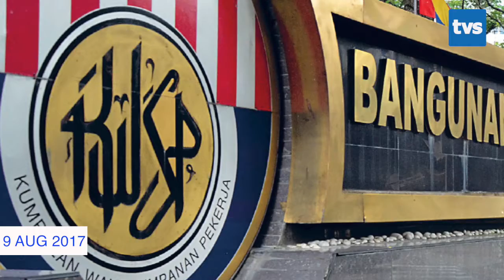AUG 9 LANSA BERITA IBAN